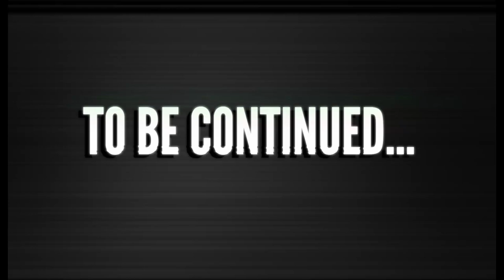THESE TRINITY SOLIDER CAN'T SEE ME MAN!! | Rise of the Tomb Raider